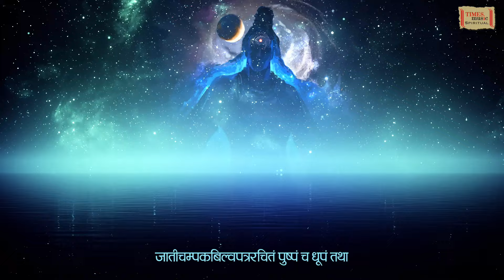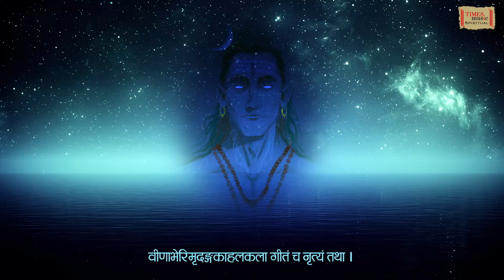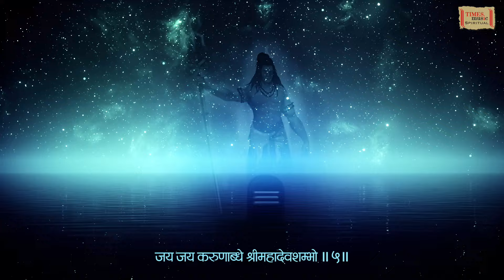शिव मानस पूजा | Powerful Shiv Stotra | Uma Mohan | Shiv Manas Puja | Shiv Bhajan 2024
Times Music Spiritual presents Lyrical Video of  ‘Shiv Manas Pooja’ Powerful Shiva Stotra sung by Uma Mohan.

Song - Shiv Manas Puja
Singer - Uma Mohan